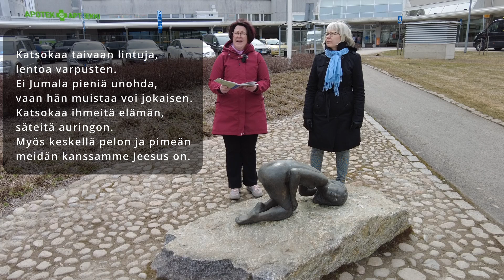Aarteita etsimässä 15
Tuuli Kela ja Tarja Viitanen esittelevät Vaasan patsaita ja kertovat sanoin ja sävelin, mitä ne tuovat heidän mieliinsä.

Kuvaus ja editointi: Markku Viitanen